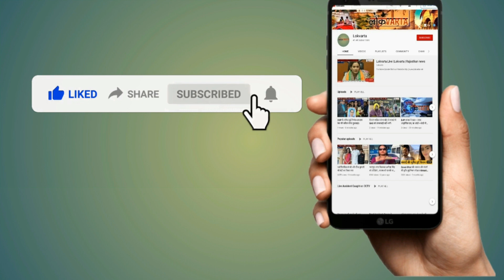यात्रा खत्म, बयानबाजी शुरू: MLA Harish Chowdhary ने CM Gehlot पर बोला हमला।